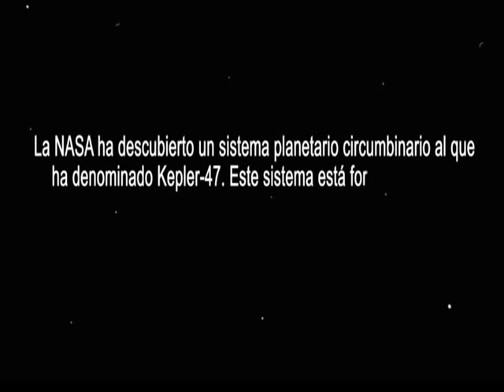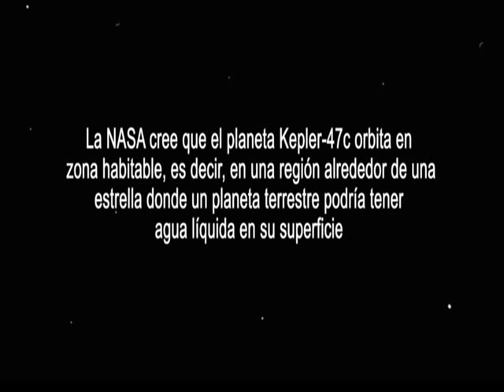KEPLER-47: Decubrimiento Sistema Solar / Solar System Discovery [IGEO.TV]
La NASA ha descubierto un sistema circumbinario al que han denominado Kepler-47. Este sistema situado en la constelación Cygnus se encuentra formado por dos planetas que orbitan alrededor de dos estrellas simultáneamente.

Two planets orbiting a binary star system known as Kepler-47 were discovered by NASA. The star is 1,500 parsecs away from Earth, and is the first binary star system that has been found to have more than one planet.

Ver Vídeo Viaje de ida a Marte. Proyecto para habitar el Planeta Rojo: